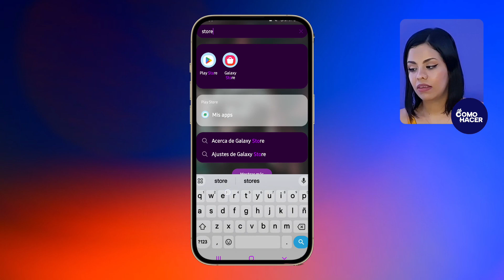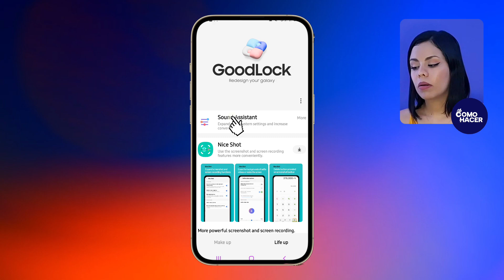🔊​ Cómo PERSONALIZAR el SONIDO de CADA APP en tu Samsung 🔊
Si eres propietario de un Samsung y deseas darle un toque personal a la experiencia auditiva de cada aplicación, has llegado al lugar correcto. En este tutorial, te mostraré cómo personalizar el sonido de cada aplicación en tu dispositivo Samsung. ¡Hagamos que cada notificación suene como tú quieras!